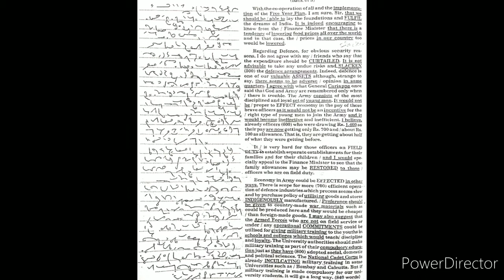VOL-1 TRANSCRIPTION-2 100 WPM 1000 WORDS (10 Minutes)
Rajesh Daroch and I have been teaching Shorthand for 25 years now, both English and Hindi with computer typing and computer courses. There was also an Era when typing was taught on typewriters by me. My institute(Vandana Technical Education Center) is situated in Delhi. For the digital convenience, I present you Shorthand in a very understandable way through my videos. I hope you all like the way I teach and I have no doubts about the subject. For more information and admission in my institute visit my